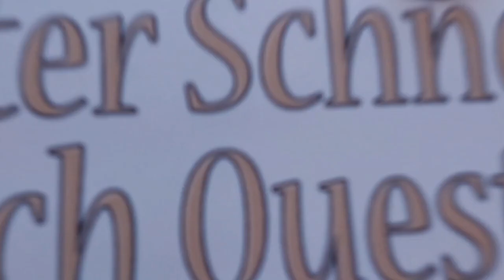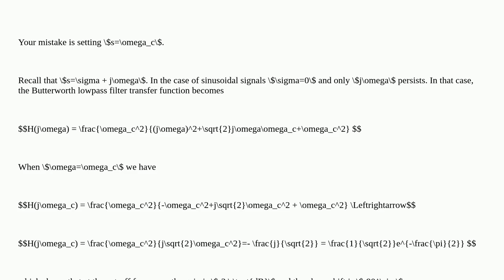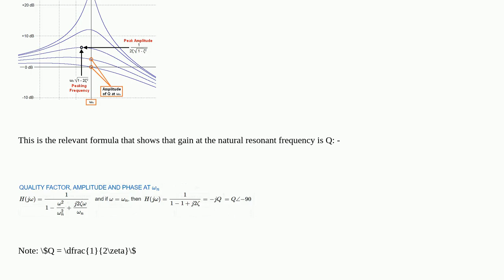Electronics: 2nd Order Butterworth gain calculation at cut off frequency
2nd Order Butterworth gain calculation at cut off frequency

A special thanks goes out to the community

  transfer-function cutoff-frequency butterworth